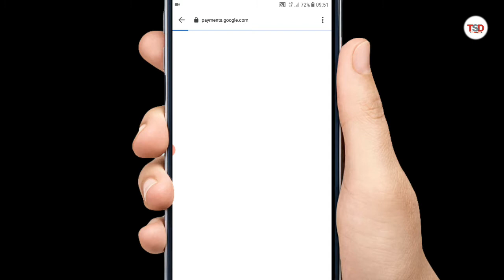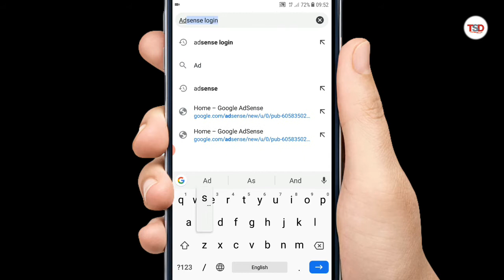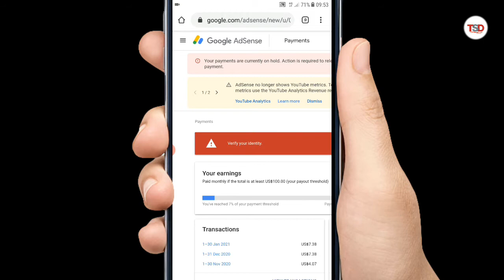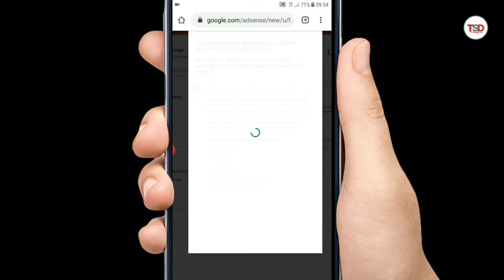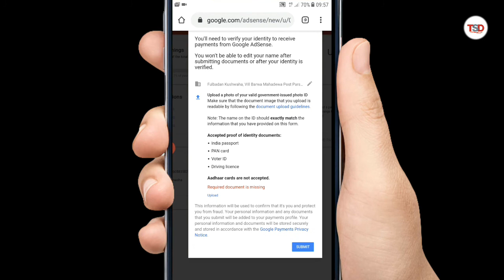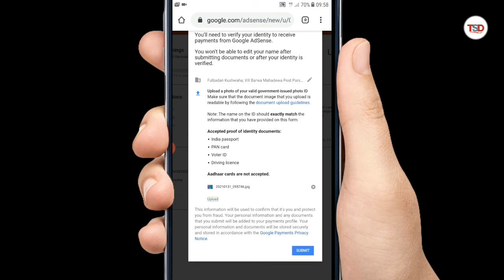Adsense Verify Your identity Pan Card | You Need to verify your identity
Disclamer
Video is for educational purposes only Copyright Disclaimer under section 107 of the copyright Act 1976, allowance is made for '' four use '' for purposes such as criticism , comment , news reporting , teaching , scholarship and research fair use is a use permitted by Copyright statute that might otherwise be infringing Non - profile , educational or personal use tips the balance in favour of fair use